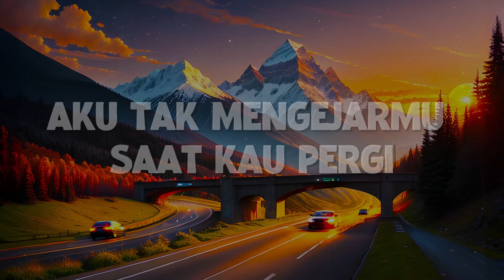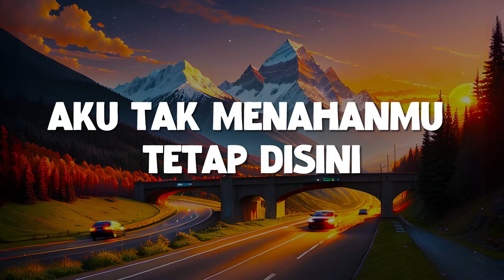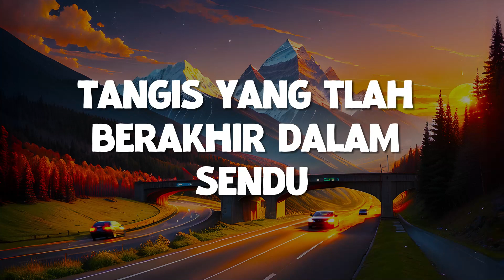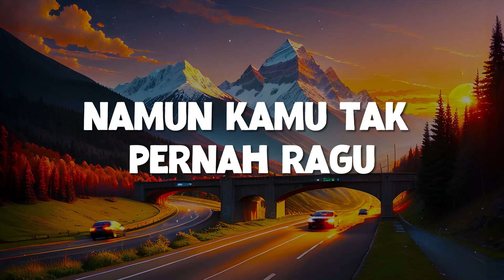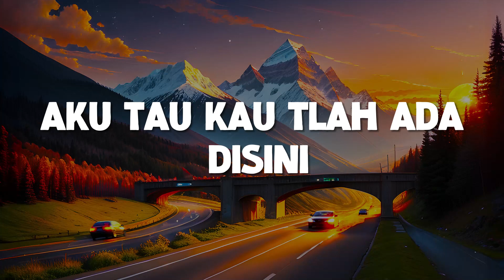Trauma, Pilihan Yang Terbaik, Usai (Lirik) - Elsya, Ziva Magnolya